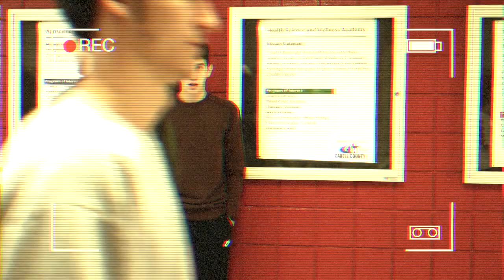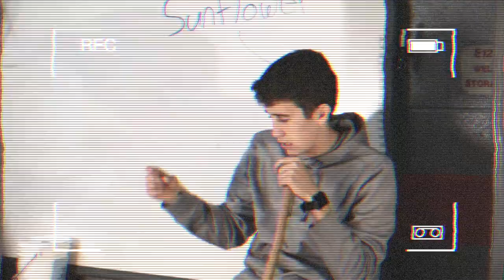SUNFLOWER Music Video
This video is about SUNFLOWER